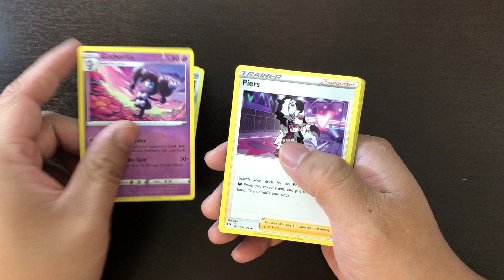pokemon Darkness Ablaze Pack 28